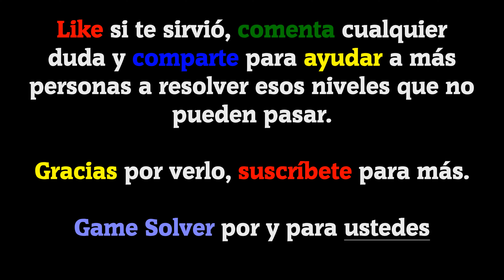𝐁𝐑𝐀𝐈𝐍 𝐓𝐄𝐒𝐓 𝟒: Ciudad Acertijo || Nivel 235 ✅